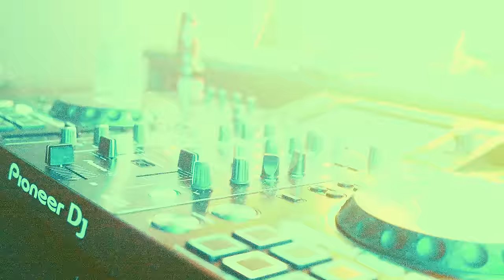Deja vu , Wolfine - Video Oficial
Mamacitas y parceros,  disfruten y compartan mi nuevo video
"DEJA VU" con mucho cariño para ustedes.

Lo Mio Records
Autor y compositor: Andrés Felipe Zapata Gaviria
compositor: Juan David Molina Lopera (Tuny D)

Colombia

Ese perfume yo lo reconozco siento tu aroma  me huele a ti,
no te niego me emociona un poco
Que el destino nos puso aquí,
Yo salí fue a tomar y a olvidarme de ti,
Y ahora vamos a bailar y a
Prender un cripy

Como en los tiempos de antes, cuando nos enamoramos,
y perreando nos besamos recuerdo que me acerque,
Sonaban las canciones de wisyn y yandel,
Estaba en el colegio cuando me la robe,
La chimbita del barrio era mia,
Por ella en problemas me metía,
Cupido me la quito hace días, no puedo creer
Que otra vez, Te tenga de frente rico volverte a ver,
y aunque tengas novio sigues siendo mi mujer

La chimbita del barrio ya es grande, tiene plata y un culo gigante,
No le ha llegado un man que le aguante,
Me la da soy su mejor amante

Porte de model la reina de versace, todo eso es pa mi y yo no me la creo,
Pa ti  yo siempre voy a estar y como un deja vu te revivo el deseo

Con ese vestido y se me pones pa atrás,
Pasaron los años  te sigue la maldad
Descara ,Yo conozco su debilidad, si me le pego lento no se puede aguantar

Hoy te vas, conmigo después de unas copas, aun tengo en mi casa tu ropa

Wolfine, la versatilidad de la calle papa!
Tuny D el maki maki, uhh!
háblamelo ñiñin, hay, hay,  ole ole, ole ole lo lo lo,
ole ole lo lo lo oh oh ole ole lo lo lo.